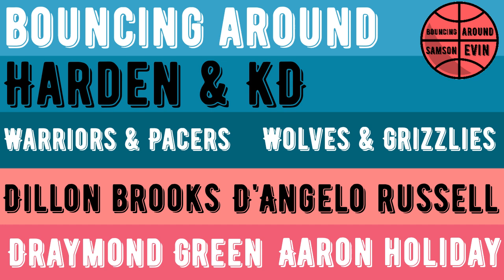Bouncing Around | Offensive Firepower & Surviving Missing Stars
PRESENTING Episode 4 of Bouncing Around.

Samson Folk and Evin Gualberto come together to discuss a whole bunch of NBA topics.

2:22 Harden & KD

6:50 Vucevic

7:50 Brooklyn vs. Philly

10:54 Evin stops the best players in the world

16:00 Wolves vs. Grizzlies

29:47 Pacers vs. Warriors

Samson Folk is in charge of editing the pod (both the audio & video versions) and does all the graphics. Most of the time, I just gather clips and send them his way. He really does all the leg work for this so please send all the props his way!

SHOUTOUTS to
Minute Basketball, which Samson does with the GREAT Louis Zatzman (credits too numerous to mention) - you can reach Louis on Twitter (@LouisZatzman)

Caitlin Cooper of Indy Cornrows, the Indiana Pacers blog at SB Nation and general Twitter fame (@C2_Cooper)

Here is her MAGNIFICENT work on how the Pacers are using Domantas Sabonis like the Raptors used Pascal Siakam: